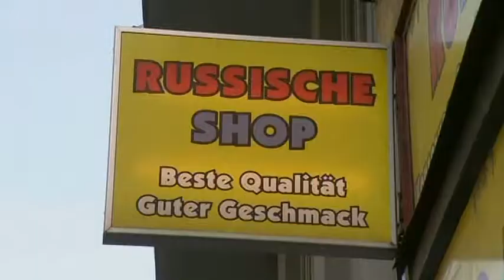Russen in Österreich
ATV die Reportage – 2014
Heute leben rund 33.300 Personen russischer Herkunft in Österreich die meisten davon in Wien.Die russische Botschaft schätzt die Zahl der Personen mit russischen Wurzeln auf ca. 100.000. Im Jahre 2013 verzeichnete Österreich rund 1,95 Millionen Nächtigungen von russischen Gästen. Das ist ein beutender wirtschaftlicher Faktor für die österreichische Tourismuswirtschaft. Wir haben Russen in Österreich getroffen und beim Feiern und Arbeiten begleitet.